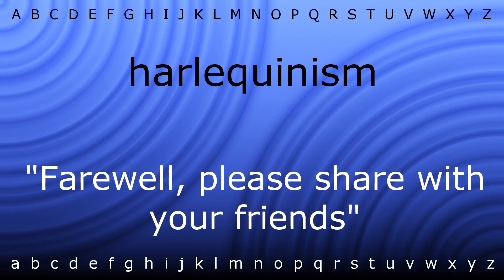How to pronounce 'harlequinism' with Zira.mp4